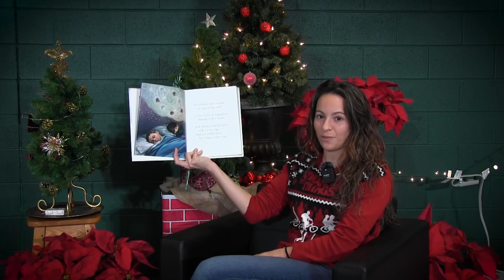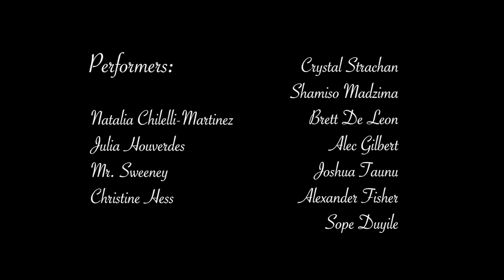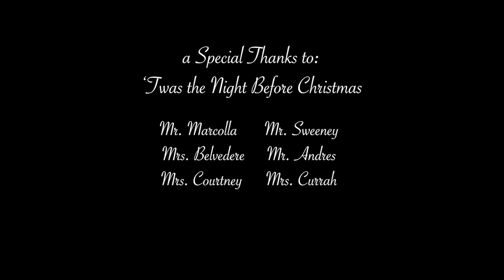RF Hall Christmas Variety Show 2021